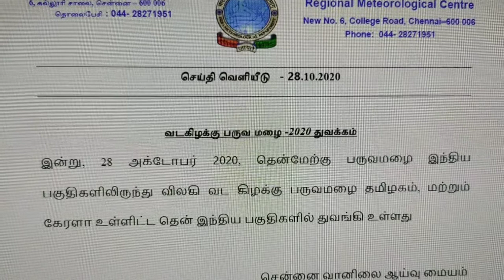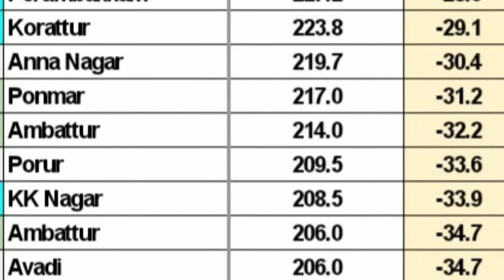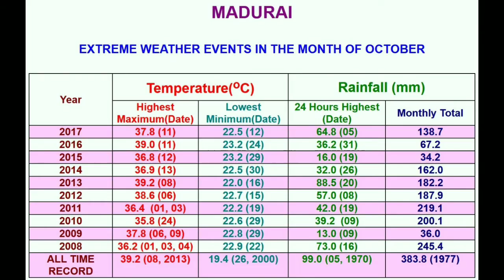TN Weather Statistics 2020 (of & until October)